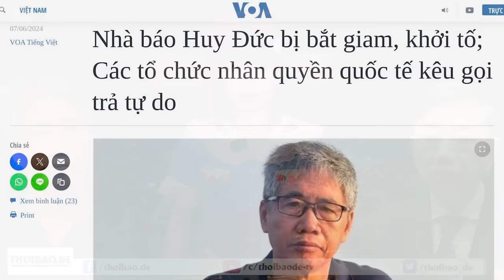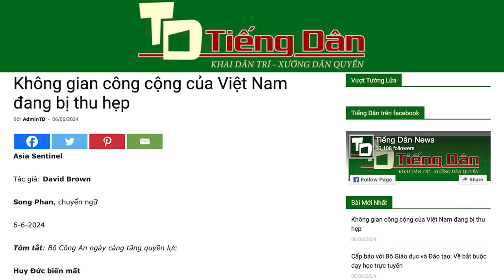Quốc tế kêu gọi Hà Nội trả tự do cho nhà báo Trương Huy San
Các tổ chức, Bảo vệ Ký giả,  n xá Quốc tế, và Văn bút Mỹ, đã lên tiếng, kêu gọi nhà cầm quyền Việt Nam thả tự do cho nhà báo nổi danh Trương Huy San, cũng như xóa bỏ mọi cáo buộc đối với ông, cho việc đăng tải những bài viết về tình trạng bất ổn chính trị hiện tại của đất nước.